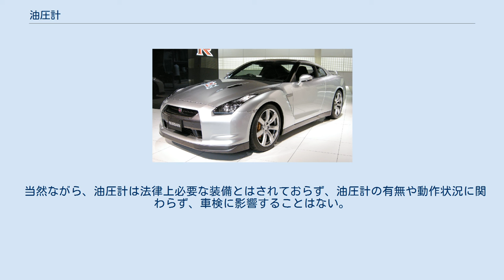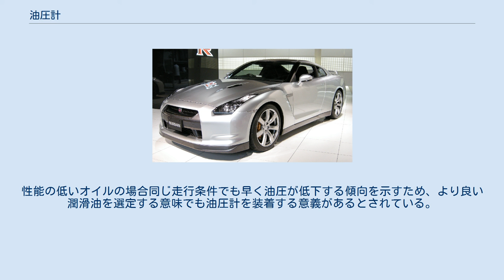油圧計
油圧計（ゆあつけい、英語: oil-pressure-meter、oil-pressure-gauge、manometer）は、内燃機関や回転機械・油圧機器などにおいて潤滑油や作動油の圧力を指示する計器、測定器である。
自動車・オートバイなどの内燃機関を搭載するもののうち、潤滑油の圧力が特に重要な意味を持つ車両に装備され、操作者が現在の潤滑油圧を把握するのに用いられる。
 以下では特に、自動車、オートバイの油圧計に関して記述する。
また、油圧警告灯についてもこの項に記述する。
 エンジンにとっては油圧はその車両の適正な走行条件や、潤滑油の適正な潤滑性能を左右する重要な要素である。
 多くの潤滑油の場合油温と油圧は反比例の関係にあるため、油温の上昇はそのまま油圧の低下に直結する。
 油圧を把握しないまま走行を続けると、過大負荷による油温上昇と共に油圧低下を招き、最悪の場合は潤滑性能低下によるエンジンの破損を招く場合もある。
 逆に極端に油圧が高いまま走行を続けるとオイル配管の破断など重大なトラブルを招く恐れもある。
 走行中の油圧の急激な変化、特に油圧の喪失は潤滑系統の重大な異常を示す物であり、エンジンの状態を示す指標ともなるため、現在では多くの車種に何らかの形で油温計若しくは油圧警告灯が搭載されている。
 計器としての単位はkg/cm2であるが、純正装着品の場合文字盤には異常な油圧上昇状態を示すレッドゾーン表記と、完全な暖機完了及び適切な油圧を示す中間ライン、油圧喪失を示す下限ラインの表示以外に数字は記載されていない場合がある。
一般的には油圧計上限部分が6kg/cm2前後、中間部分が2kg/cm2前後、下限部分が0kg/cm2を示している場合が多いとされている。
 現在使用されている油圧計は、大きく分けて機械式と電気式に分類される。
両者の大きな違いは、メーターが油圧を機械的に読み取るか、油圧センサーを介して電気的に読み取るかである。
 機械式油圧計は、メーター内に直接オイルを引き込んで油圧を表示する形式である。
 メーターまで直接オイルラインを引く必要があることから、配管の設置に手間が掛かる欠点はあるが、電気式に比べて安価なため、現在でも廉価な社外油圧計などに採用例が多い。
 電気式油圧計は潤滑系統に備えられた油圧センサーの圧力値の上下動によって、電気式メーターに潤滑油圧を表示する方式である。
 現在の車両に備え付けられている油圧計はほぼ全てこの形式であるが、純正の油圧計では油圧の数値を直接数値的に表示する物は少ない。
 また、油圧計の代わりに油圧喪失を示す油圧警告灯で代用されている車種も多い。
 油圧警告灯はダッシュボードのメーターパネル内に他の警告灯と共に備え付けられている。
日本車においては、純正装備の油圧警告灯は、潤滑油がほぼ失われた状態に陥らないと点灯しないものが多い。
そのため、油圧警告灯が点灯した時には潤滑油が全喪失している可能性が高く、かつエンジンに重大なダメージを与える可能性が高いため、油圧警告灯が点灯した場合は、速やかにエンジンを停止することがのぞましい。
 社外品の後付けメーターにおいては、油圧センサーの抵抗値をより厳密に数値的に表記する物も存在する。
 これはこうしたメーターを利用する車両のチューニングの進行度合いや走行状況の変化により、油圧が大幅に低下する事態をドライバーが早期に察知する必要があるためである。
 油圧計は各種計器の中でも純正採用が最も遅かった計器の一つである。
 これは、油圧その物は「有るか無いか」だけが本来重要視される項目であり、一部のスポーツ車種を除いて正確な数値を表記する必要性があまりなかったことに起因する。
そのため、純正計器ではほとんどが油圧警告灯のみが装備されている。
 現在でも一部の車種を除いて油圧計そのものを純正で採用する車種は少なく、油圧計を利用するには専ら後付けメーターによるところが大きい。
 当然ながら、油圧計は法律上必要な装備とはされておらず、油圧計の有無や動作状況に関わらず、車検に影響することはない。
 モータースポーツ競技においては、油圧の変化はエンジン出力の低下や、エンジンブローなどを招く重要な要素となる。
 また、車両の改造度合いによって潤滑油の性能や粘度が大幅に変化しうる環境下にあるため、現在のオイルがエンジン性能に対して適切であるか否かを知る意味でも、ある程度正確な油圧計が必須となっている。
 競技における油圧計のもう一つの側面として、潤滑油の性能を計る意...